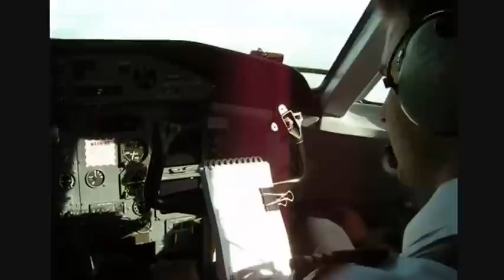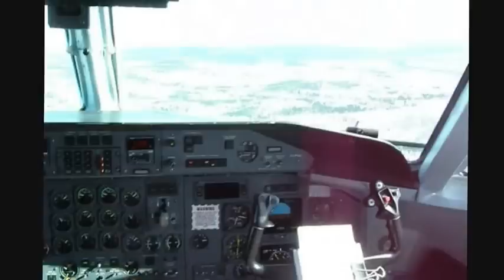Landing at Kuujjuaraapik CYGW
April 11th 2012, approach and landing, Rwy 04 at Kuujjuaraapik CYGW.
This is Air Inuit flight 808, type Dash 8-300, Reg: C-FIAI